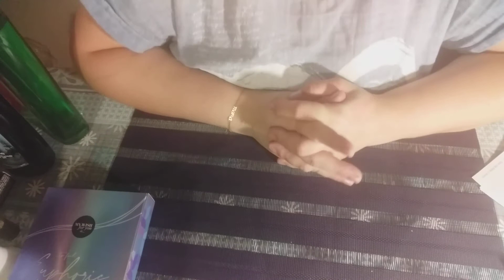Zamówienie z Avon katalog 14/2020